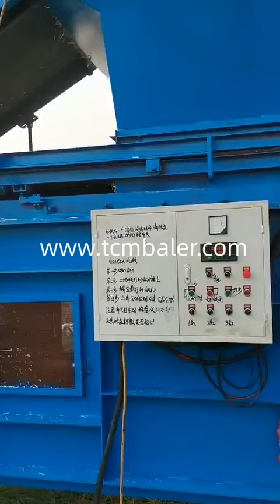chopped straw baling press baler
Details of chopped straw baling press baler, chopped straw baling press, chopped straw baling press machine,

TCM BALER TCMBALER is a professional chopped straw baling press baler manufacturer and supplier in China for more than 20 years, and we can offer chopped straw baling press baler for sale with a cheap wholsale factory price for our customers without any agent or dealers if you wanner buy our chopped straw baling press baler.